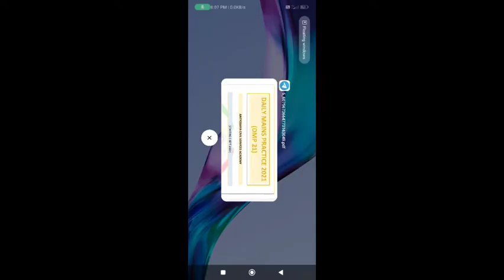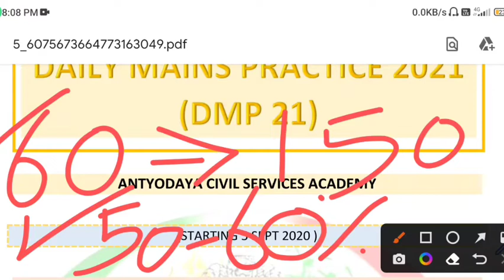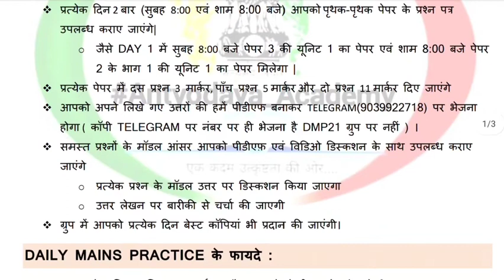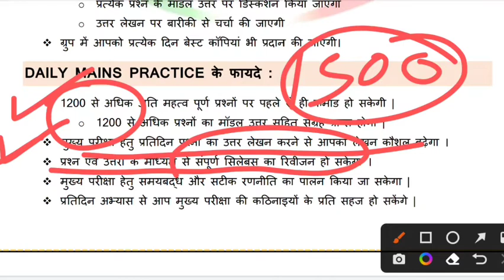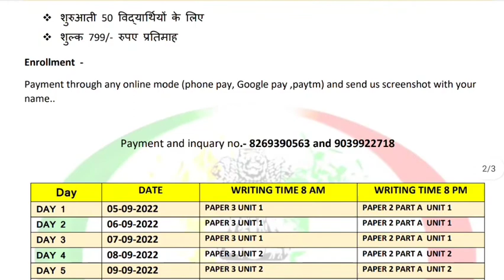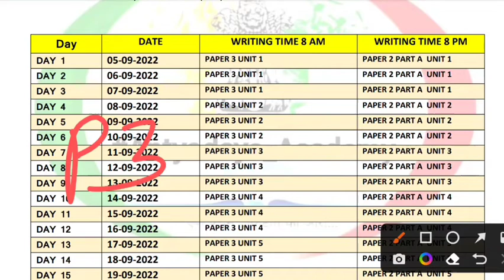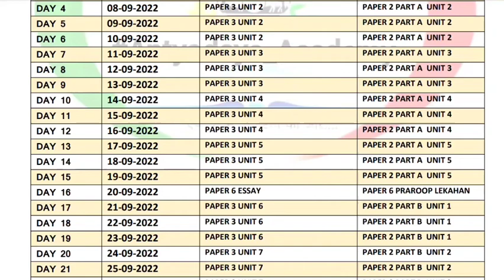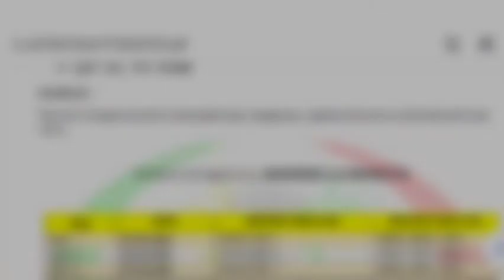मुख्य परीक्षा 2021 की तैयारी का रामबाण उपाय। MPPSC Daily MAINS PRACTICE ब्रम्हास्त्र सीरीज